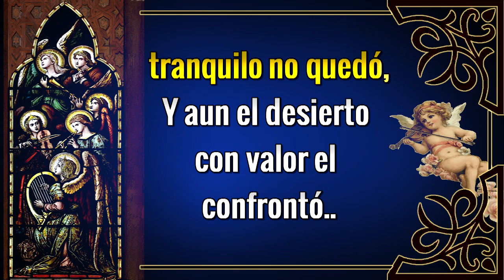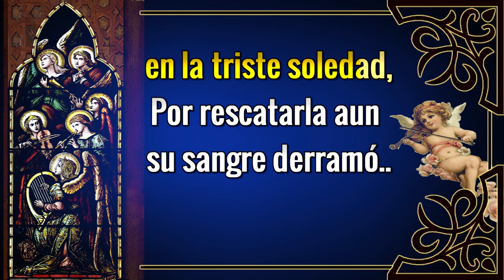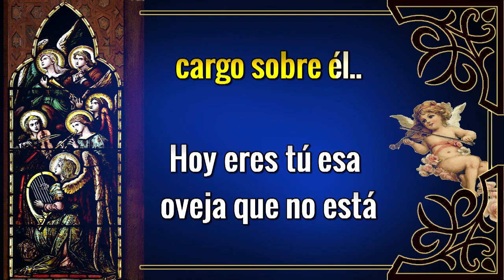Karaoke El Buen Pastor (Cumbia)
Alabanza Ecumenica
Autor: Los Trigales